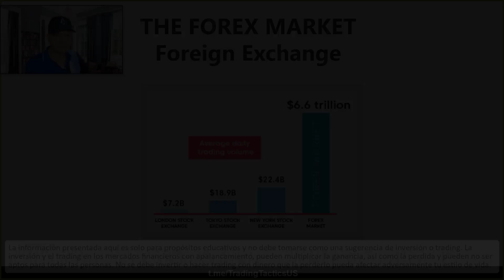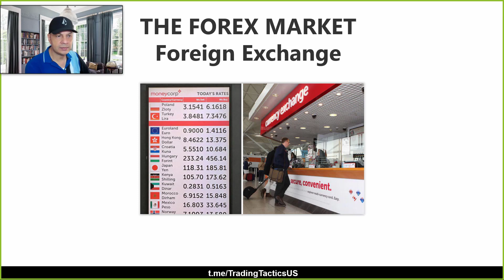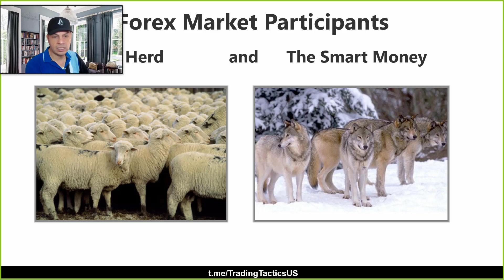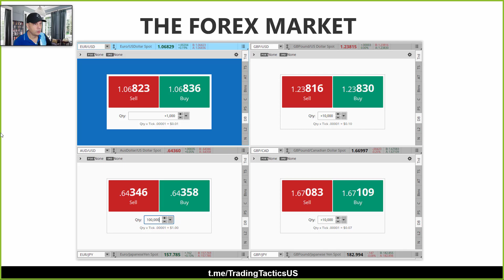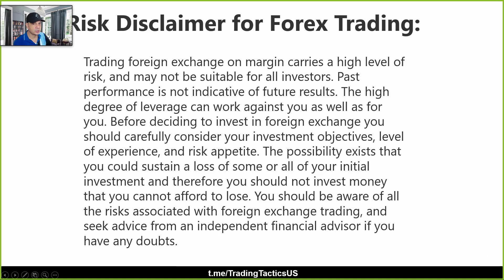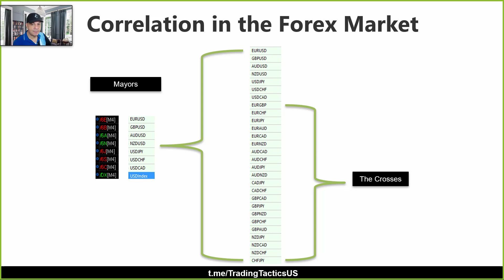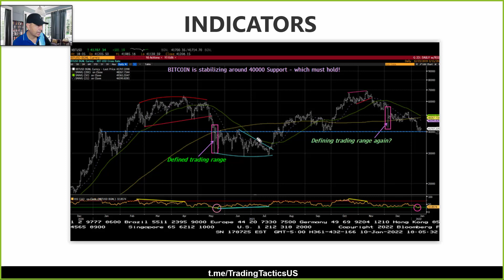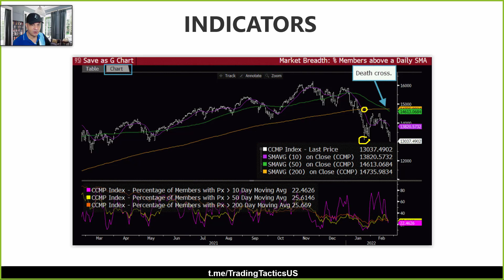📈 Curso Gratuito De Trading Forex | Parte 1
🟢 Como analizar el mercado de Forex como el Smart Money
🟢 Como detectar los pares de Forex con las mejores oportunidades
🟢 Conceptos super importantes para el éxito en Forex
🟢 Como ser rentable en  el mercado de Forex

Disfruta el video y agrega un comentario o pregunta que tengas  😊

📜 Nota legal  📜

La información contenida en este video es sólo para fines educativos. Nada de lo contenido en este video se debe interpretar como asesoría financiera o legal. El contenido de este video es únicamente la opinión del orador que no es un asesor financiero autorizado ni un asesor de inversiones registrado. El comercio de divisas plantea un riesgo considerable de pérdida. El orador no garantiza ningún resultado en particular.